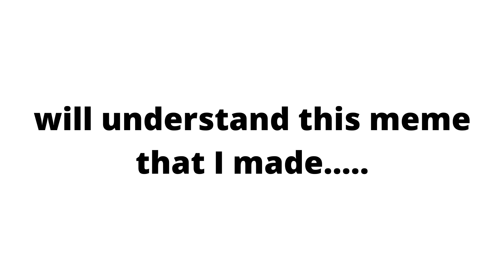Those who have watched this video will understand this meme that I made....